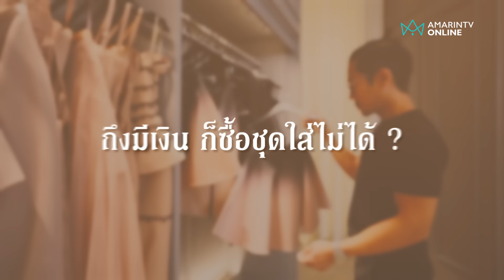เปิดอาณาจักร POEM กลยุทธ์ 18 ปี ตำนานชุดเอวสับ! มีเงินก็ซื้อใส่ไม่ได้ จริงเหรอ? | อมรินทร์อัปเดต